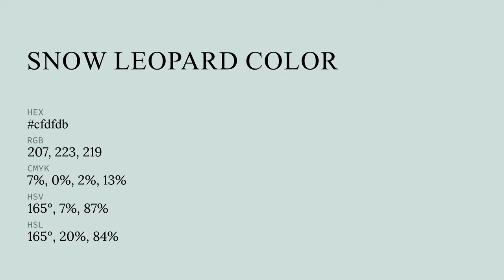Snow Leopard color cfdfdb hex color - Green color - Warm color cfdfdb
What color is Snow Leopard ? cfdfdb hex color - Green color - Warm color cfdfdb

Hex cfdfdb Color Code is also known as Snow Leopard color.

Hex cfdfdb Color code in RGB color code model is created after adding 81.18% red color, 87.45% green color and 85.88% blue color.
Hex cfdfdb Color code in CMYK color (process color) code model is generated after subtraction of 7% cyan, 0% magenta, 1% yellow and 12% black.